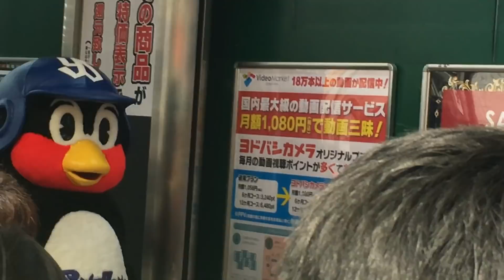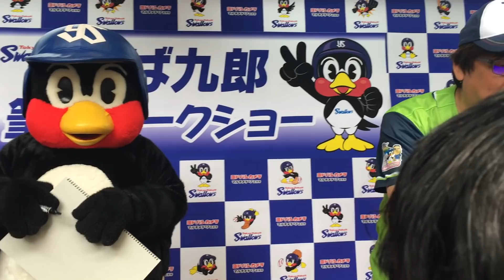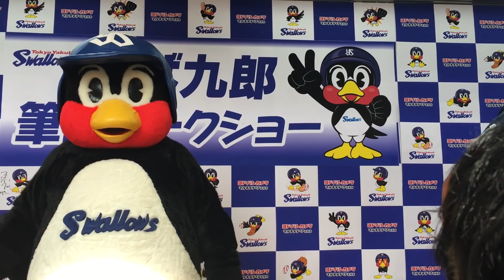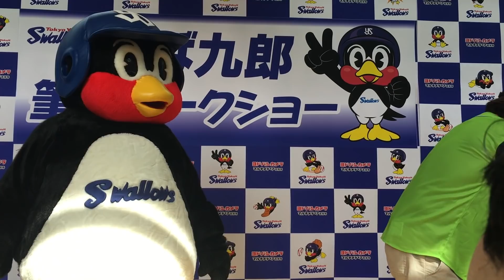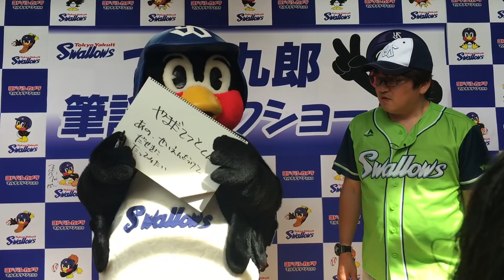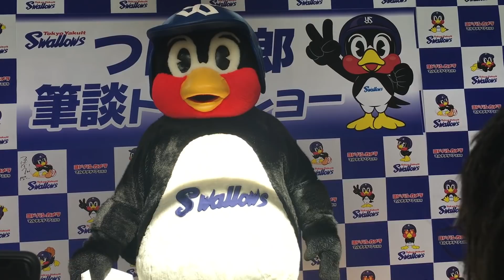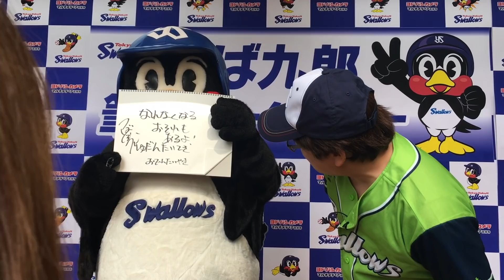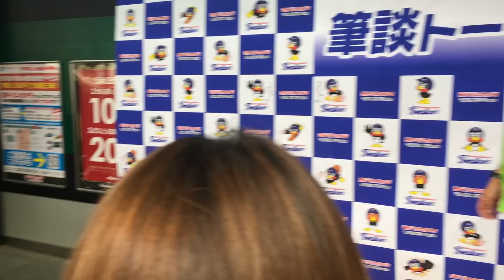2018/7/3 つば九郎の筆談トークショー@ヨドバシカメラ吉祥寺店15時の回